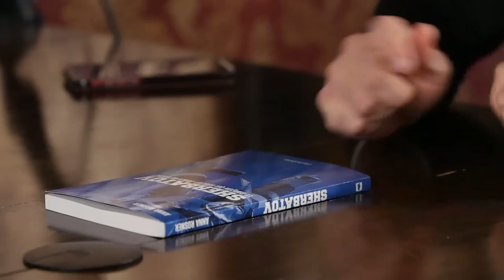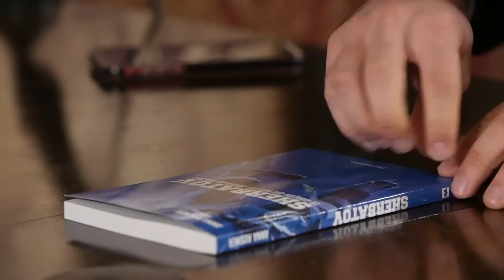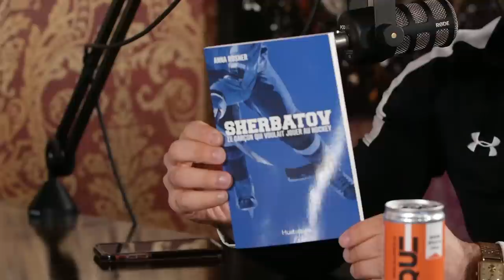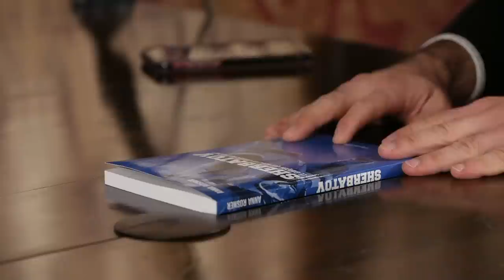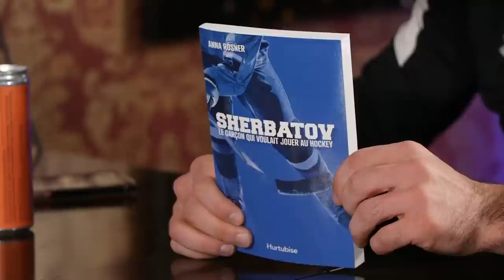Eliezer Sherbatov : une carrière en Ukraine interrompue - Saison 3 - #78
Cette semaine, on reçoit l'athlète professionnel Eliezer Sherbatov pour en apprendre plus sur sa carrière au hockey en Europe, son passage à Auschwitz, les difficultés qu'il a eues à s'enfuir de l'Ukraine, mais aussi sur son retour au Québec.

pour toutes les actualités du podcast ainsi que des infos exclusives !